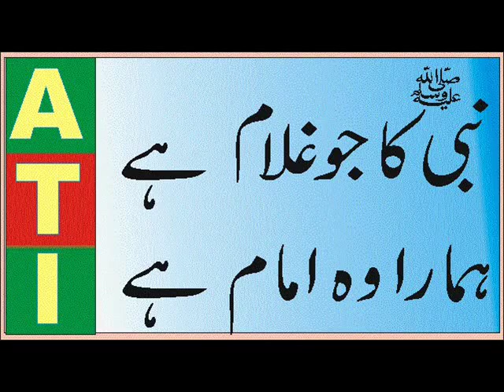ATI. Govt MUrray College Sialkot